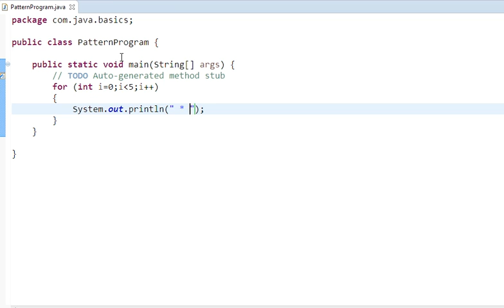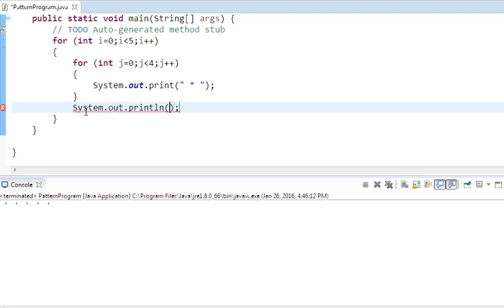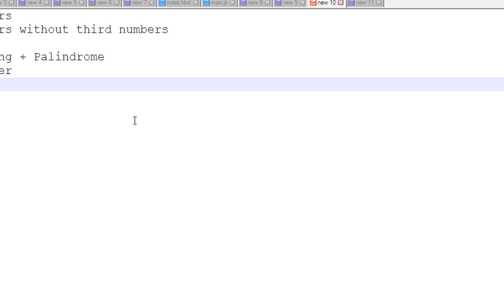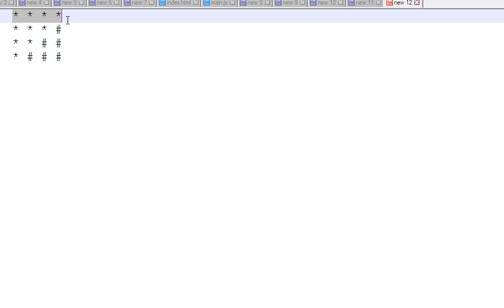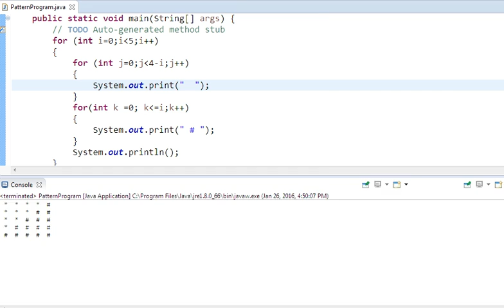Object Oriented Programming Java in Tamil - Pattern program